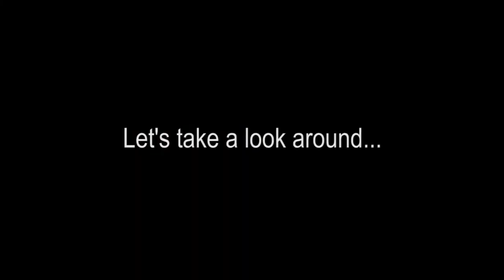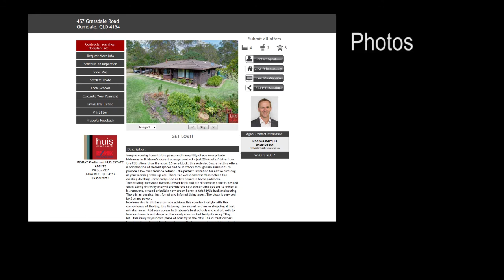457 Grassdale Rd GUMDALE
Imagine coming home to the peace and tranquillity of you own private hideaway in Brisbane's closest acreage precinct - just 20 minutes' drive from the CBD. More than the usual 2.5 acre block, this secluded 5 acre setting offers a combination of cleared spaces and bush tracks through lush surrounds to provide a low maintenance retreat -- the perfect invitation for native birdsong as your morning wake-up call. There is a well cleared section behind the existing dwelling - previously used as two separate horse paddocks.
The existing hardwood framed, lowset brick and tile 4 bedroom home is nestled down a long driveway and will provide the new owner with options to utilise as is, renovate, extend or build a new dream home in this idyllic bushland setting. There is an ensuite, bar, formal and informal living areas. The block is serviced by 3 phase power.
Nowhere else in Brisbane can you achieve this country lifestyle with the convenience of the Bay, the Gateway, the airport and major shopping all just minutes away.  Add easy access to Brisbane's best schools and a short walk to local restaurants and shops on the newly constructed footpath along Tilley Rd...this really is your own piece of country in the city!  The current owners have lived in and loved this home for over thirty years and now it's time for the new owner to enjoy.

**Watch the video to see how you can get a free car thrown in when you purchase this property**